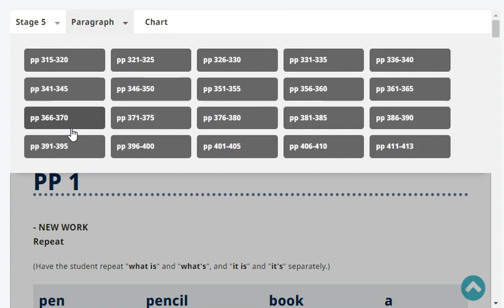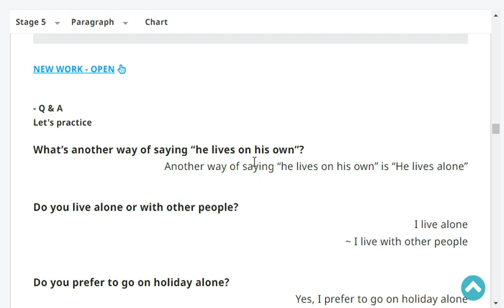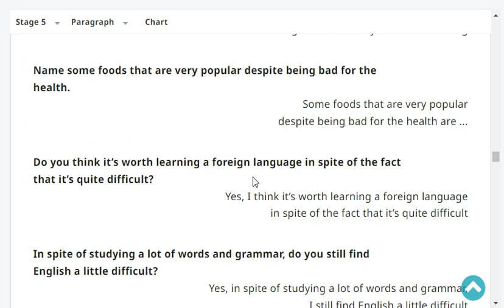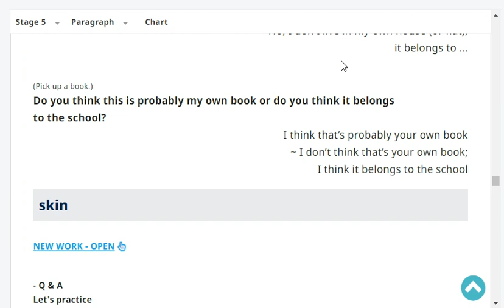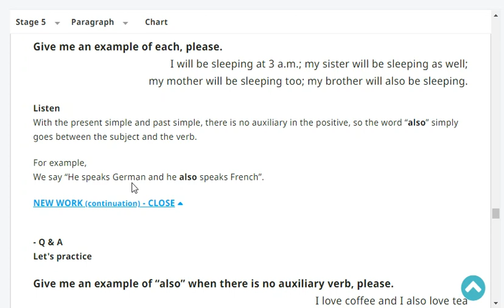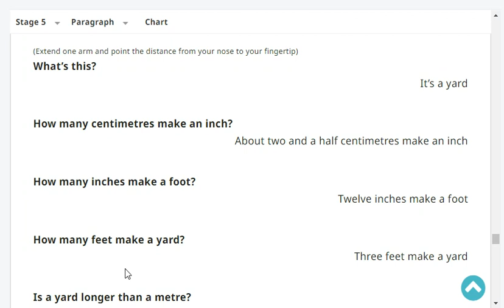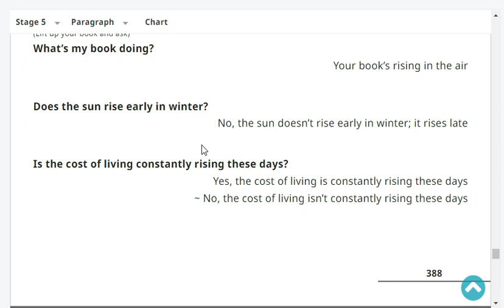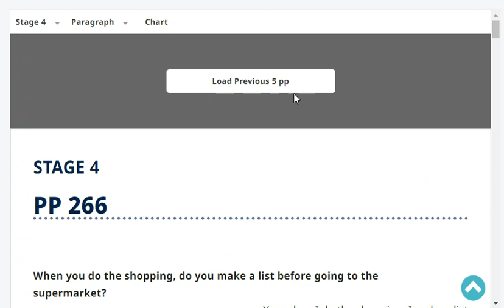Stage 5 Page 386